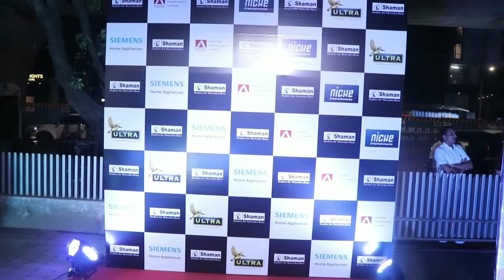Shaman Wheels & Mercedes-Benz India’s 10th Year Association Celebration